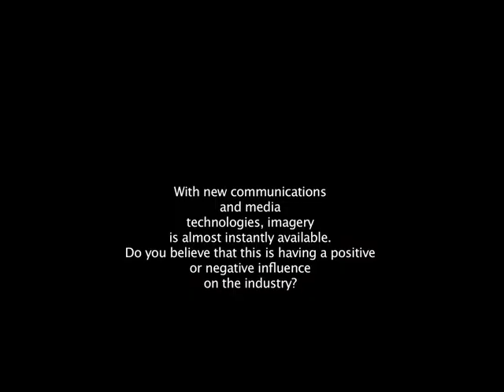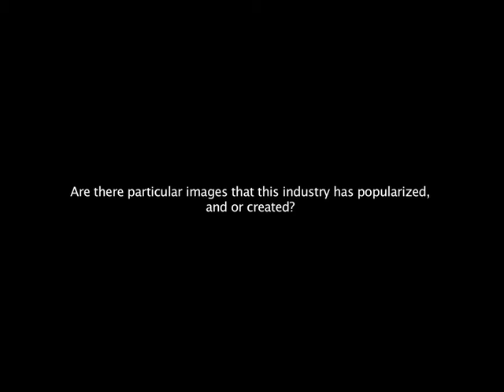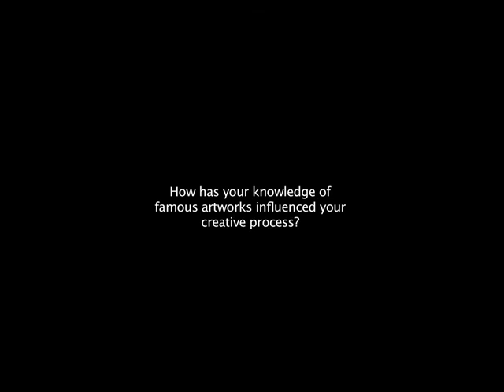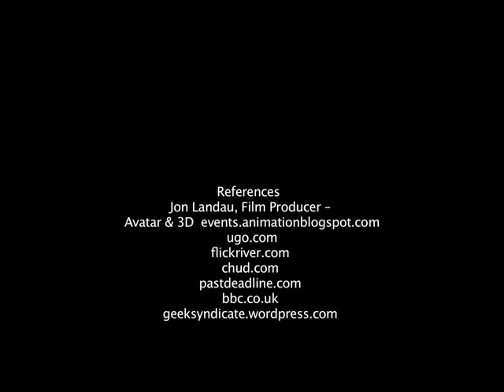Novoa Mario Podcast ArtHistory